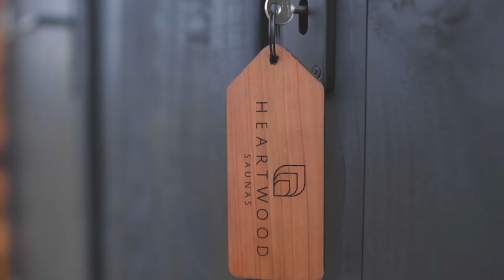Heartwood Saunas Mobile Sauna for The Saltwater Sauna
Heartwood Saunas for The Saltwater Sauna (a public sauna for Sandbanks Beach, Poole, Dorset, UK)

A fully mobile, wood-fired, traditional outdoor sauna:

🌊  Bespoke flat-bed trailer with removable hitch and easy access, fold-down steps
🌊  7-8 person sauna, clad in clean Cedar
🌊  Two-tier curved Aspen bench seating
🌊  Large picture window to look out over Sandbanks Beach (but which would still offer some privacy)
🌊  HUUM wood-fired stove
🌊  Frosted glass door with a locally handmade Redwood door handle
🌊  Built-in changing room with towel hooks and storage shelf
🌊  Integrated sign-on desk and office space, with fold down desk storage
🌊  Subtle LED down-lights with dimmer switch, powered by a 12v leisure battery

We are very excited to support The Saltwater Sauna's vision for a traditional sauna experience for the people of the Sandbanks area

Shot at Ynyslas, Mid Wales